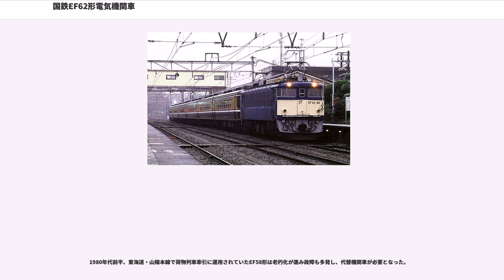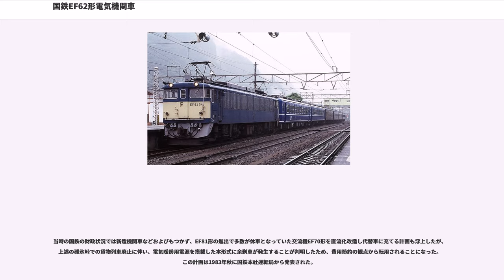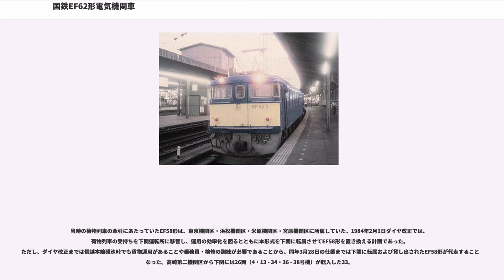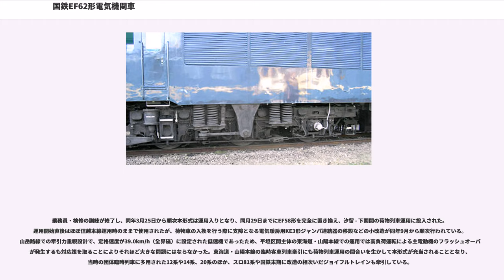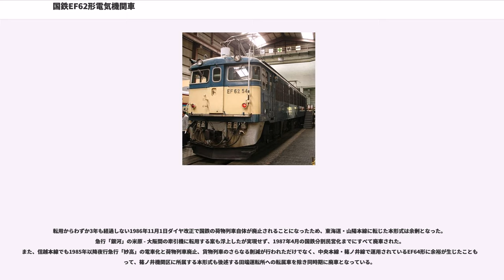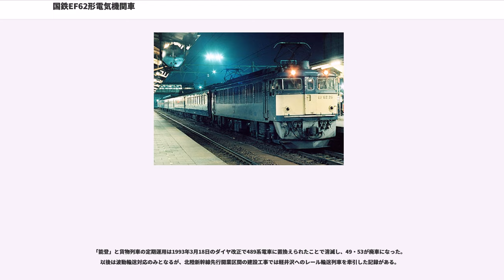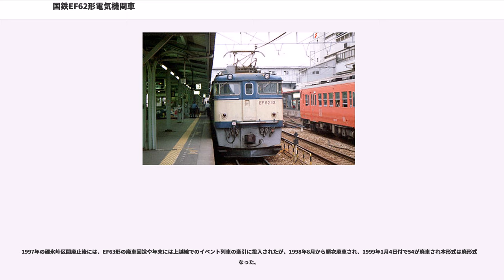国鉄EF62形電気機関車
EF62形は、日本国有鉄道（国鉄）が設計した直流用電気機関車である。

国鉄の最急勾配路線であった信越本線の碓氷峠越え区間に直通する列車の牽引用に開発され、急勾配での運用に対応した特殊設計がなされている。

1962年（昭和37年）に先行試作車の1が完成し、その後1963年から1969年にかけて量産車53両の合計54両が製造されたが、すでに全車が廃車された。

信越本線横川 - 軽井沢間の碓氷峠区間は、最大66.7‰という並外れた急勾配を控える難所であった。通常の機関車では登坂では空転、降坂では暴走の恐れから官設鉄道として開業した明治時代から、補助レール（ラックレール）に機関車の歯車を噛み合わせて昇降するアプト式とされた。このため同区間はいち早く電化されて1912年（明治45年）には電気機関車が導入されたが、長らく単線のまま過密ダイヤを強いられてきた。

日本の経済成長が進展する中で、東京と長野県東信・北信を結ぶメインルートである信越本線の輸送力不足は非常に深刻な問題になっていた。

碓氷峠区間を管轄する高崎鉄道管理局（現・JR東日本高崎支社）は、1956年にレポート「碓氷白書」を作成した。この白書では同区間が輸送のボトルネックとなっており、アプト式鉄道の施設旧式化・老朽化も著しい実態が指摘され、アプト式の解消や複線化などの抜本的な対策が早急に必要であることが訴えられた。

国鉄本社はこれに対応し、翌1957年から同区間の改良策検討に取りかかり以下の2案の比較検討を行った。

結果は費用や工事期間の制約から現在線案が選択され、アプト式を廃止して通常レールの摩擦力のみによって走行する「粘着運転」化の上で牽引機関車を前後の区間から直通させる方針を計画した。

粘着運転化にあたり特殊装備を多数搭載したEF63形が開発されたが、同形式はあくまでも碓氷峠区間専用の補助機関車で牽引力・ブレーキ力に重点を置いた特殊形式であり、信越本線の前後区間を直通できる本務機関車として開発されたのが本形式である。碓氷峠区間ではEF63形の補助を受けて通過することを前提とした上で降坂時には協調運転を可能な構造とした。

開発は1960年から開始され、1962年5月に本形式ならびにEF63形各1両の先行試作車が完成した。

重連運転も考慮した結果F級の新系列電気機関車としては初めての貫通式運転台を採用した。運転台窓はパノラミックウィンドウであり、先行するEF60形・EF61形同様にやや傾斜しているが、正面貫通扉を垂直に配置する関係で、幕板が庇状にやや突き出した体裁であり、窓回りに凹みが生じている。運転席正面ガラスにはデフロスタが取り付けられる。幕板両側に2灯のシールドビーム式前照灯が設置された。

軽量化のため、側梁を強化することで中梁を廃止し、側面裾部が車体両端部分より一段下がった形態である。

塗色は当初、茶色（ぶどう色2号）一色であったが、のち青15号を基調に前面腰部をクリーム1号とする直流機標準塗色となった。

碓氷峠区間は特殊機関車であるEF63形の大重量（軸重18t・総重量108t）に耐えられる規格に強化されているが、それ以外の信越本線は通常の幹線規格であり、通常運用される全動軸のF形機関車は軸重16t・総重量96t以内に制約される。また、本形式の開発において、各種粘着試験の結果から総重量を92tとすることを目標としたため、各部分の軽量化に特段の配慮がなされた。

機器は協調運転を考慮し、EF63形と共通のものとなっている。電動カム軸制御の自動進段式抵抗制御器 (CS16) による抵抗制御方式でバーニア制御器 (CS17) も装備している。ノッチを細分化することでトルク変動を小さくし、空転防止に寄与している。また下り坂での安定したブレーキ力確保のため発電ブレーキも装備した。また、転換制御器も電動カム軸制御方式 (CS18) となっている。

本形式は、国鉄の電気機関車としては初めて電動カム軸制御器を本格採用したといえる存在である。

主抵抗器は、66.7‰もの急勾配における起動抵抗や制動中の負荷抵抗が膨大なものであることから、冷却効果の高い専用のものを開発している。さらに、強制通風式とすることで小型化を図っている。

重連運転時の総括制御ならびにEF63形との協調運転に対応するため先行試作...